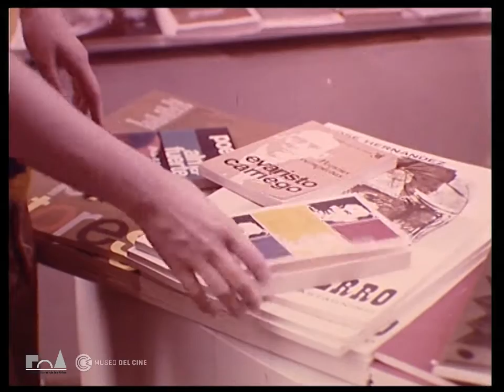Artes y Letras Argentinas, 1970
Sábado en Buenos Aires, 1970: la Semana de la Poesía en calle Florida, una exposición de grabados y la Feria de las Artes, organizada por el Museo de la Ciudad.

Artes y Letras Argentinas (Lowe Argentina, 1970). Producido por el Fondo Nacional de las Artes y conservado por el Museo.